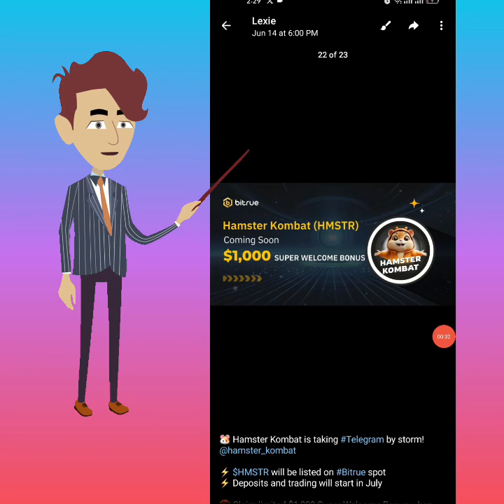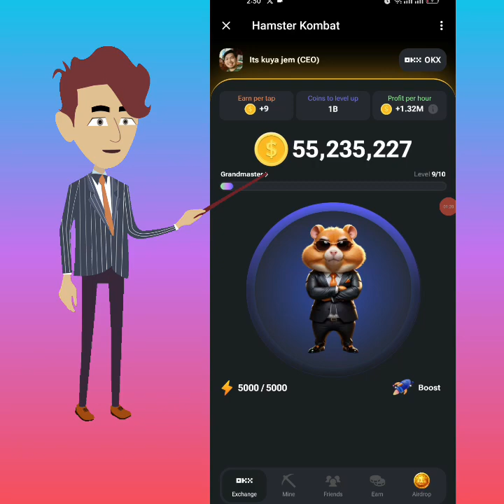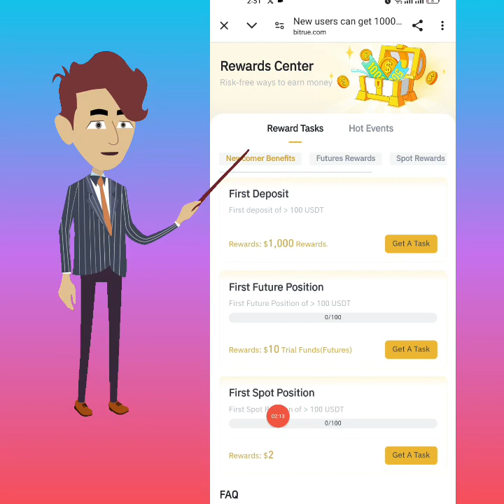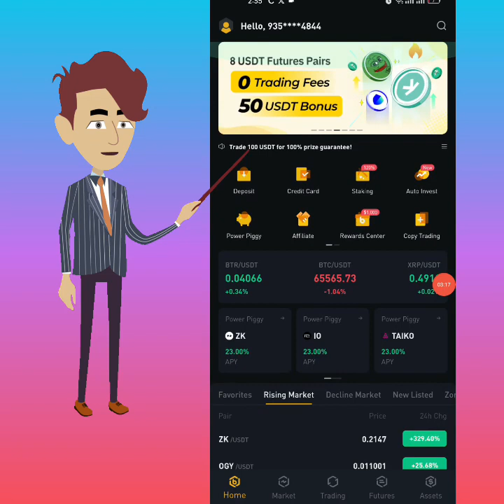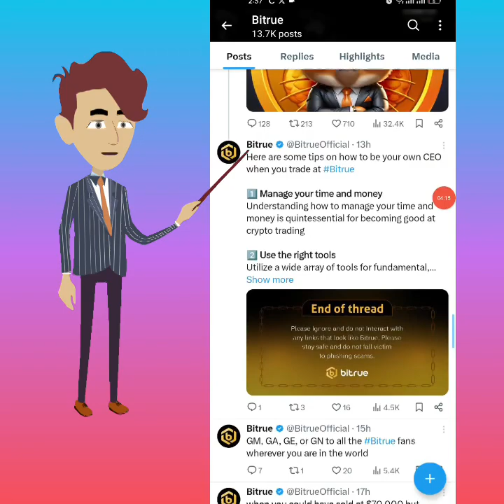Hamster kombat supported ni Bitrue exchange and up to 1000$ ang reward😱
🐹 Hamster Kombat is taking Telegram by storm!

⚡️ $HMSTR will be listed on Bitrue spot
⚡️ Deposits and trading will start in July